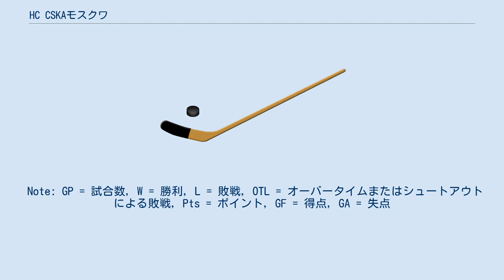HC CSKAモスクワ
CSKAモスクワ（ロシア語: Профессиональный Хоккейный клуб ЦСКА Москва, 英語: Hockey Club Central Sports Club of Army Moscow）は、ロシア・モスクワを本拠地とするアイスホッケークラブチーム。
 クラブ名のCSKAはツェスカと読み、陸軍中央スポーツクラブの頭文字をとったもの。
ロシア国内有数の実績を残す強豪クラブである。
CSKAモスクワはアイスホッケー以外にもサッカー、バスケットボール部門が世界的に有名である。
 1946年設立。
ロシアでは強豪アイスホッケークラブであり、現在はKHLのウェスタン・カンファレンスに所属。
 クラブは第2次世界大戦後の1946年に創設された。
当時はCDKA(ツェー・デー・カー、赤軍中央会館）と呼ばれた。
後にソ連代表の監督となるアナトリー・タラソフやフセヴォロド・ボブロフも当時は若手の選手として活躍していた。
 1951年にクラブはCDSA(ツェー・デー・サー、ソヴィエト軍中央会館）と改名し、1954年にはさらにCSK MO(国防省中央スポーツクラブ）と改名。
1959年にCSKAと名前を変え、以降現在に至る。
 　ソ連時代にCSKAの選手はソ連軍に所属しており、厳密にはプロ選手ではなかった。
ソ連では建前上「プロスポーツは存在しない」ことになっており、実質プロ選手であっても軍や警察、国営企業に所属していた。
そのおかげで五輪のプロアマ規定が厳しかった時代に、NHLに所属するカナダのアイスホッケー選手は冬季オリンピックに出場することができなかったが、ソ連のアイスホッケー選手はオリンピックに出場することができた。
 現在はソ連時代とは異なりCSKAの選手は名実共にプロであるが、かつての名残で選手は今も「アルメイツィ(軍人)」の愛称で呼ばれている。
ホームゲームでは軍楽隊が呼ばれることも多い。
CSKAのファームクラブであるマイナーリーグのチームはズヴェズダ(ロシア語で「星」の意、ソ連軍・ロシア軍のシンボル）、ジュニアホッケーリーグ(JHL)のクラブはクラスナヤ・アルミヤ(ロシア語で「赤軍」の意)という名称を持つ。
 　 クラブのシンボルは赤い星であり、これはソ連軍のシンボルである。
KHLにはもうひとつ軍母体のクラブ、SKAサンクトペテルブルクが存在し、両者の対決は「アーミー・ダービー」と呼ばれている。

 Note: GP = 試合数, W = 勝利, L = 敗戦, OTL = オーバータイムまたはシュートアウトによる敗戦, Pts = ポイント, GF = 得点, GA = 失点